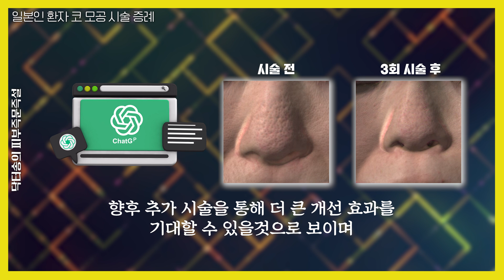한국과 일본의 피부과 미용 시술 실력 차이!! 한국에서만 가능???? 피지가 알갱이화 되는 이유!